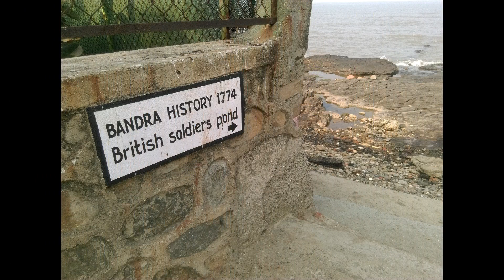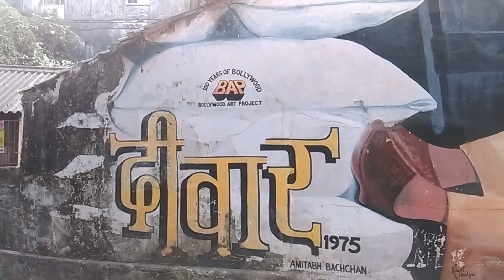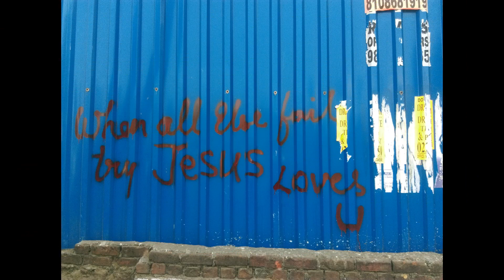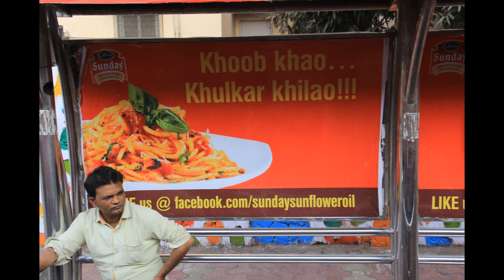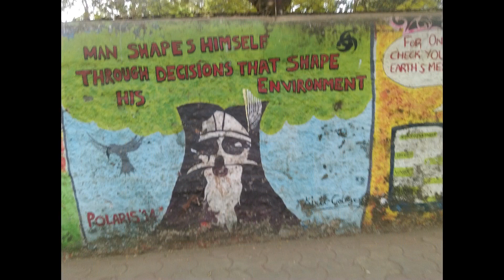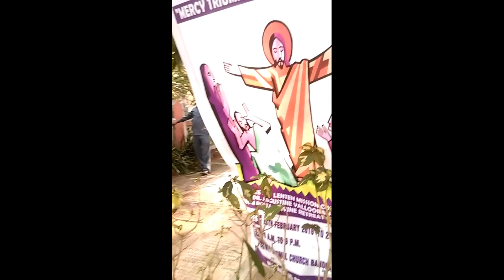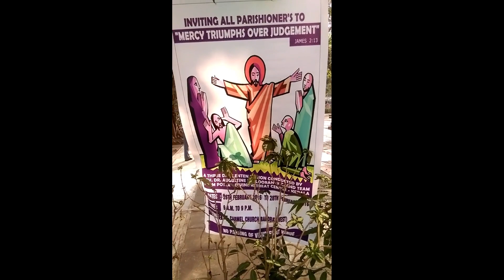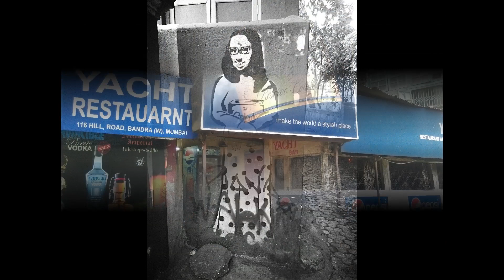Street Photography Firoze Shakir 92